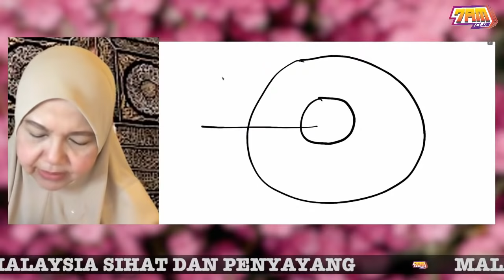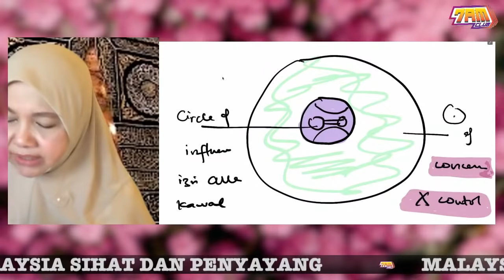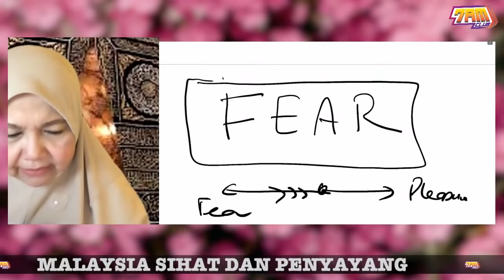[LIVE] Tajuk: Kenapa Nak Marah-Marah? Salah Faham Ke? I 15 Julai 2021 (Khamis)